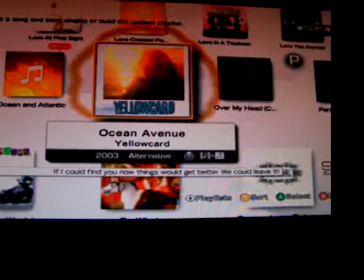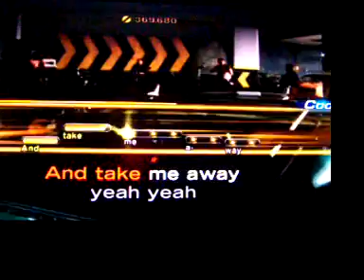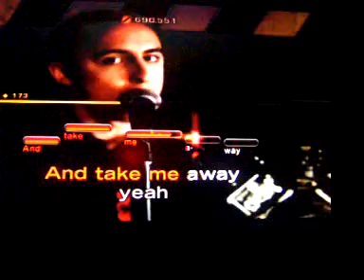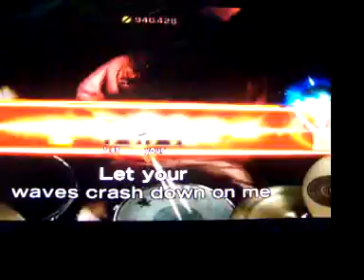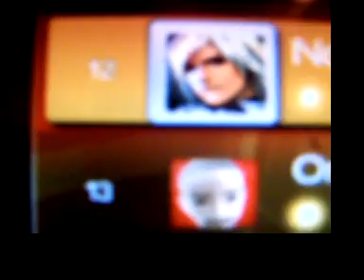Lips Xbox 360 - Ocean Avenue (Yellowcard) 12TH RANK!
Heyyy.This Is Me On Lips For Xbox 360 This Time Its Yellowcards 'Ocean Avenue' With Many Miistakes But Its My Best Attempt So Far =)
Sorry About The Dogdey Camera, I Need A Capture Card.